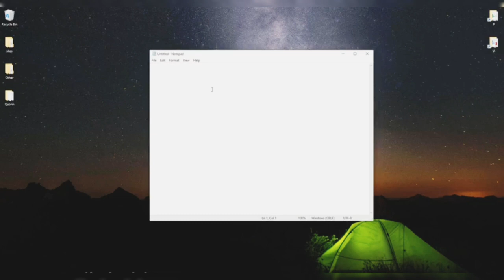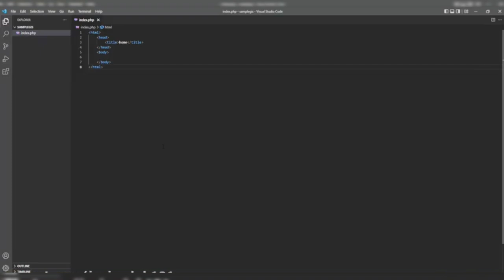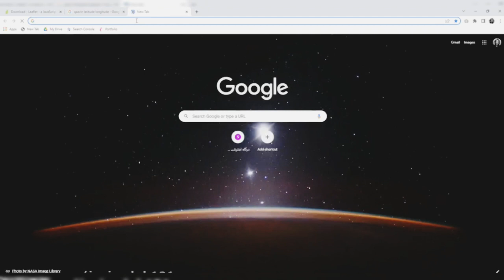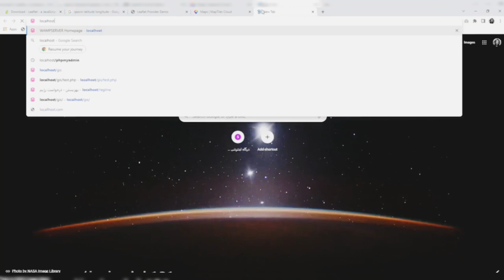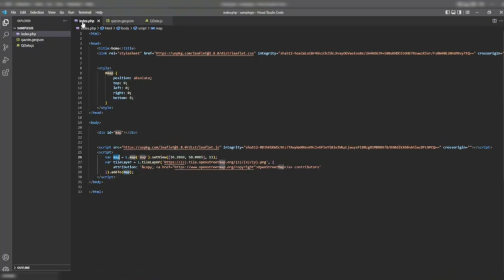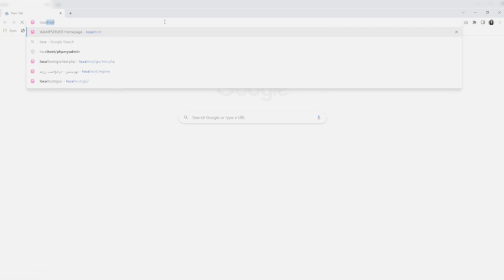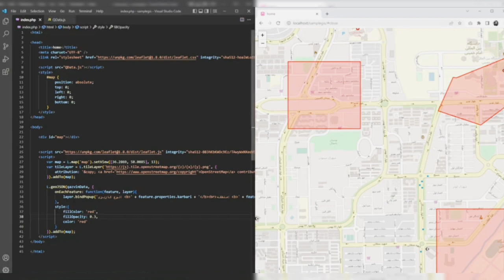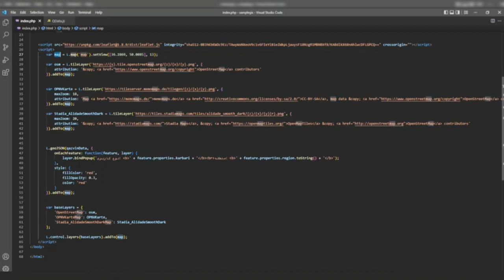Learn All About Web Mapping with Leaflet Today! Leaflet.js complete Course 45 min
Leaflet is the leading open-source JavaScript library for mobile-friendly interactive maps. Weighing just about 42 KB of JS, it has all the mapping features most developers ever need.

Leaflet is designed with simplicity, performance and usability in mind. It works efficiently across all major desktop and mobile platforms, can be extended with lots of plugins, has a beautiful, easy to use and well-documented API and a simple, readable source code that is a joy to contribute to.

Web maps
leaflet web map is an interactive display of geographic information that you can use to tell stories and answer questions. For example, you may find or create a map that addresses the question, How many people in the United States live within a reasonable walk or drive to a supermarket? This map has layers showing which neighborhoods are within a 10-minute drive or 1-mile walk to a supermarket, and for context, the map has a topographic basemap that includes cities, roads, and buildings overlaid on land cover and shaded relief imagery.

Maps contain a basemap, a set of data layers (many of which include interactive pop-up windows with information about the data), an extent, and navigation tools to pan and zoom. In general, the basemap and layers are hosted and shared through . However, maps can also contain layers that are added directly to the map and layers and basemaps that are referenced externally. Many maps also contain scaled symbols and other smart styling that reveal data and patterns as you interact with it.

موسیقی: Feeling Fine
نوازنده: Uncleboris